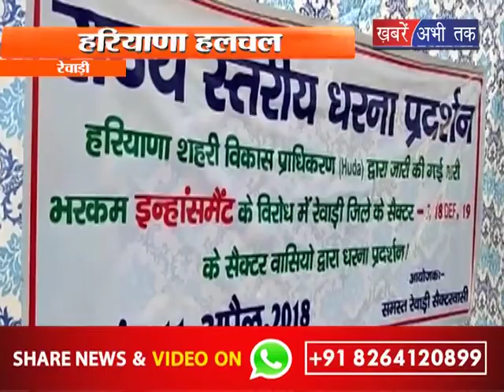Abhay Singh Chautala SYL पर गांम्बीर नहीं है सरकार || Khabrain Abhi Tak Live